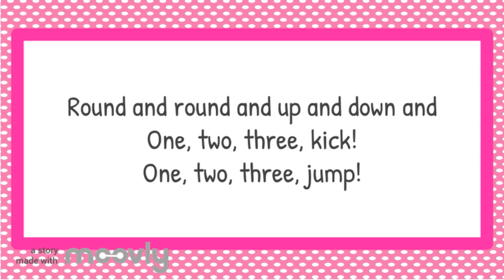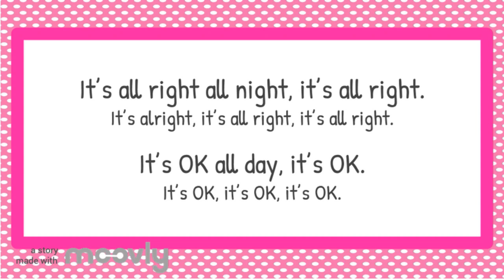#5 - Peppermint Twist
Song #5 - Peppermint Twist
Program - Off Their Rockers
East Side Elementary 3rd Grade